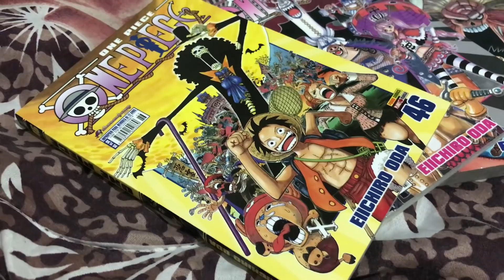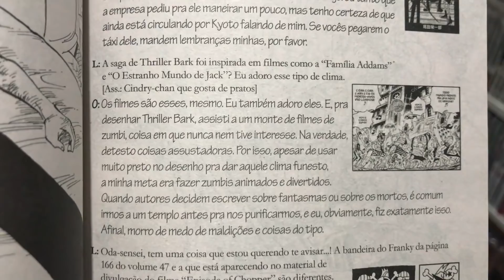O arco MAIS SUBESTIMADO de One Piece?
(é fácil, rápido e vai fazer uma diferença enorme pro canal, além de garantirmos um retorno legal para você, através do nosso grupo fechado - agora tem servidor no discord também! - onde rolam várias discussões e recomendações especiais! Entenda melhor a campanha com o vídeo

Roteiro, edição e voz: Henrique Jacks
(perfil pessoal: @henriquejackss no twitter/instagram)

Link pro último episódio do nosso PODCAST, sobre uma das comédias românticas mais importantes da história da Jump (mesmo revista onde saiu One Piece lá no Japão!), que também talvez tenha mais coisa à dizer do que a gente esperava